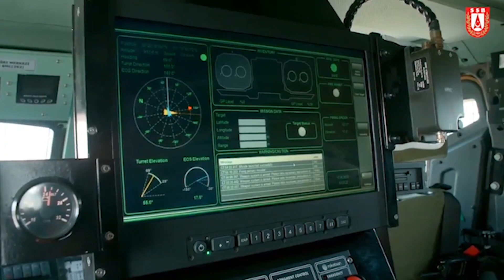Türkiye, kendi taşınabilir hava savunma sistemi Sungur’u başarıyla test etti.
Türkiye, kendi taşınabilir hava savunma sistemi Sungur’u başarıyla test etti. Roketsan ve yerli paydaşları tarafından geliştirilen Sungur, başarılı atışları sonrası envantere girmeye hak kazandı. Ulusal Güvenlik, Savunma ve Strateji'nin 45 yıllık lider mecrası  M5 Dergisi